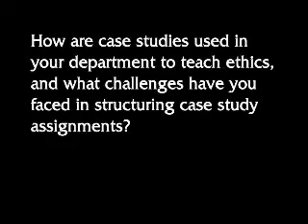Ethics Case Studies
In this clip, Dr. Newcomer describes how case studies are used in engineering technology to teach ethics.